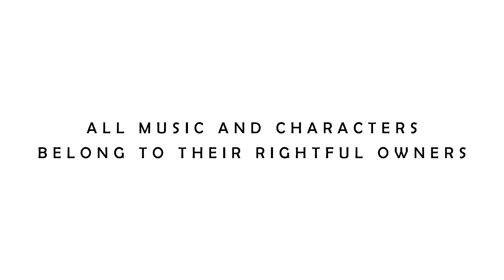What If The Other Half Got Snapped? | Alternate Endgame Short Film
What If.. Reverse Snap.. AKA. If The Other Half Got Snapped In Infinity War? An Alternate Avengers Endgame Short Animated Film!
A Fan-Short Film about a scenario If The Other Half Of The Heroes Got Snapped Out Of Existence. What would they do?
Composed by Captain Roxas, follow him!

What would have happened if all the characters "snapped" out of existence at the end of Avengers: Infinity War instead stayed behind while the other heroes were gone? That's what one fan wondered -- and created a short video that explores the question in animated form, inspired by the forthcoming Disney+ series from Marvel Studios, What If...?. As with the comics, What If...? will tackle alternate universe stories where things played out a little differently than they did in the "main timeline," and it will give them a chance to reuse characters, some of whom may be the ones who have left the franchise by now.
Marvel's alternative reality animated series is kicking off with a premiere episode that imagines a world where Peggy Carter becomes Captain America, while Steve Rogers works with Howard Stark to become Iron Man. Before Endgame it seemed as though What If? was just taking a flight of fancy with this storyline; now, it seems like it could be a crucial epilogue to Avengers: Endgame's controversial ending.